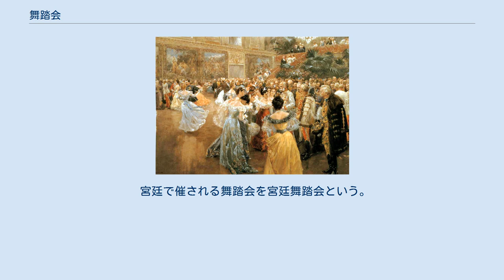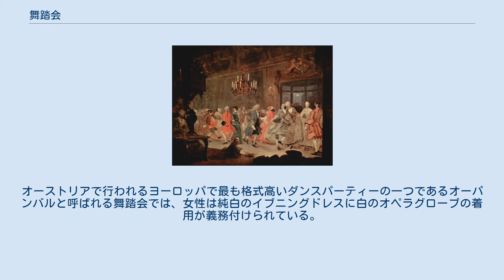舞踏会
ウィリアム・ホガース、『舞踏会』、1745年 ヴィルヘルム・ゴーズ、『ホーフブルクの宮中舞踏会』、1900年。
ホーフブルク宮殿で行われた舞踏会で、オーストリア皇帝フランツ・ヨーゼフ1世の周囲に貴族たちが集まる 舞踏会（ぶとうかい、英: ball）は西洋における正式なダンスパーティーである。
英語の「ball」はこうした舞踏会で踊られる正式なダンス（ボールルームダンス・社交ダンス、民衆のダンスであるフォークダンスとは対をなす）のことも指す。
この語はラテン語で「踊る」を意味する「ballare」に由来している（スペイン語やポルトガル語では「ballare」は「bailar」に変化している）。
 宮廷で催される舞踏会を宮廷舞踏会という。
17世紀から18世紀にかけて、宮廷舞踏会はヨーロッパ諸国の宮廷で典礼、儀式などの機会に開催された。
こうした場でのダンスは社交界に必須のものとしてイギリスで社交ダンスとして大成された。
 参加者は燕尾服やイブニングドレスなどの夜会服を着て舞踏会に参加する。
招待の際にはホワイトタイ（正式な礼服、男性は燕尾服・女性はボールガウン）やブラックタイ（準礼服、タキシード等）のドレスコードが指定される。
オーストリアで行われるヨーロッパで最も格式高いダンスパーティーの一つであるオーパンバルと呼ばれる舞踏会では、女性は純白のイブニングドレスに白のオペラグローブの着用が義務付けられている。